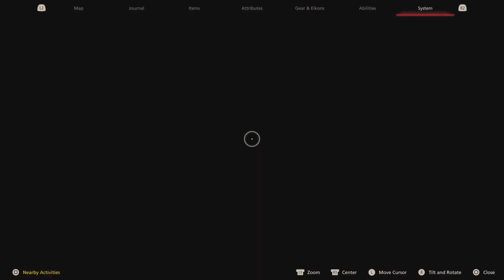FINAL FANTASY XVI - Part 19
Socials

ff16 Socials